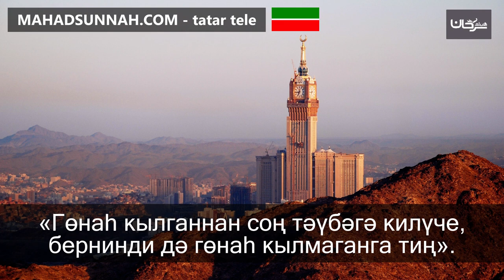79 «Гөнаһ кылганнан соң тәүбәгә килүче, бернинди дә гөнаһ кылмаганга тиң» التَّائِبُ مِنَ الذَّ